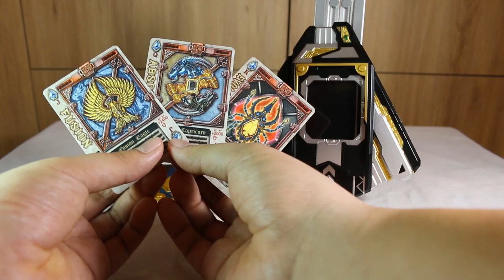Review Giới Thiệu CSM Rouse Absorber. Kamen Rider Blade CSM Complete Set P.2 仮面ライダー 剣ブレイド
👉Đô nết hỗ trợ cùng Baitman xây trang trại gà tại:
- Chủ TK: Đặng Trung Hiếu
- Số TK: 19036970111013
- Ngân hàng: Techcombank
Mua ở đâu; Bao tiền; Có bán hay không.
👉 Mình xin phép không trả lời.
Sau đây là 1 vài lý do, mong các bạn dành thời gian đọc nha:
1. Tại mình đã đề cập trong video rồi.
2. Nếu video không đề cập thì do mình mua từ cá nhân bán lại đồ 2nd (có thể ở Nhật hoặc VN). Mà những deal như vậy chỉ xuất hiện 1 lần, mua xong là hết.
3. Do mình mua hàng thiên về chất lượng hơn giá cả. Thành ra thường mua đắt hơn so với giá bán xả của người chơi nghiệp dư ở chợ VN. Do đó nếu nói giá mình mua sẽ dễ khiến nhiều người kêu ảo giá, mua đắt, lùa gà.
4. Đôi khi do mình chủ động săn được deal rẻ hơn so với thị trường. Nên nói giá mua cũng gây hậu quả tương tự lý do 3
5. Vật giá thay đổi liên tục, mình không thể update giá cả mỗi ngày để báo giá bạn. 1 sản phẩm giá 900k sau nửa năm có thể chỉ còn 500k :v
6. Chưa có shop nào tài trợ để quảng cáo nên đợi đối tác tài trợ.